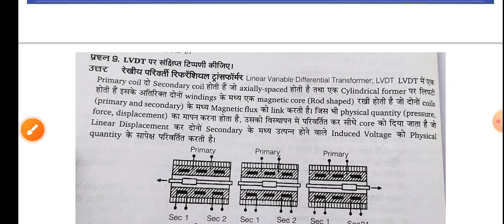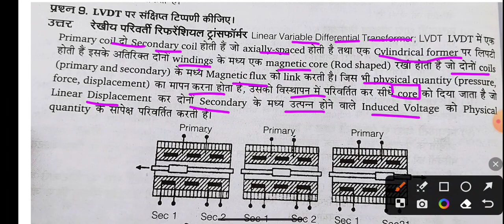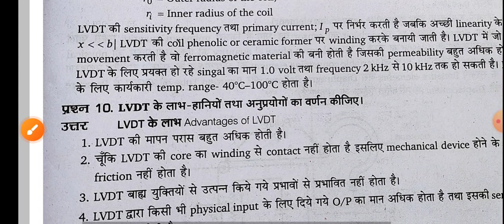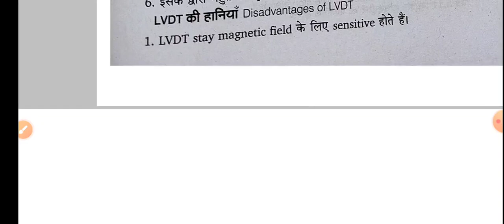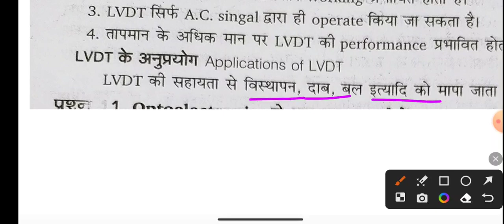पेपर लीक यही आएगा जल्दी देखें सीएनसी मशीन एंड ऑटोमेशन !